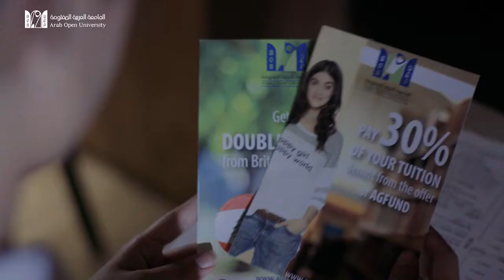Arab Open University: High Quality Education with 70% Tuition Fees Subsidized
You have the right to High-Quality Education…
Arab Open University provides a 70% of tuition subsidized by Arab Gulf Fund; AGFUND.